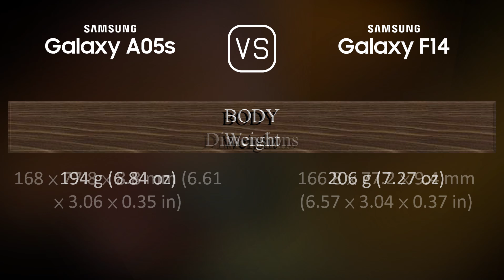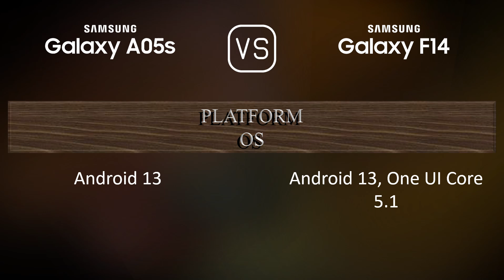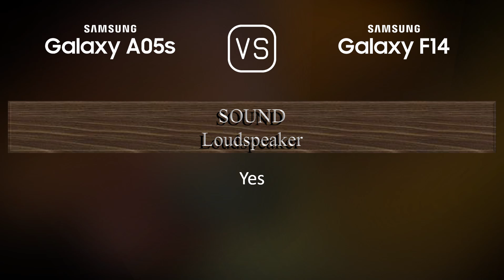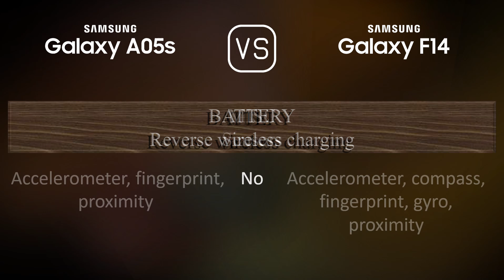Samsung Galaxy A05s vs. Samsung Galaxy F14: A Comparison of Specifications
This video overviews the Samsung Galaxy A05s and the Samsung Galaxy F14 in a parallel comparison of specifications.

00:33 LAUNCH
00:41 NETWORK
00:44 BUILD MATERIALS
00:55 BODY
01:06 DISPLAY
01:20 PLATFORM
01:34 STORAGE
01:45 MAIN CAMERA
02:03 SELFIE CAMERA
02:13 SOUND
02:21 CONNECTIVITY
02:46 BATTERY
03:03 MISC